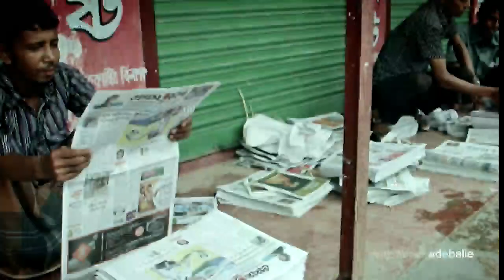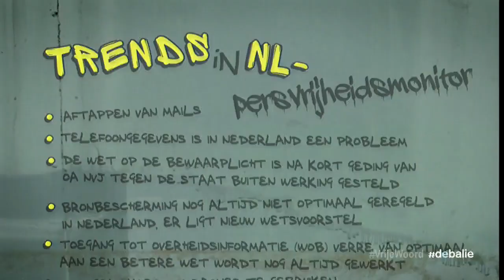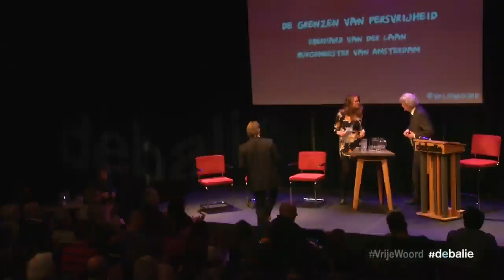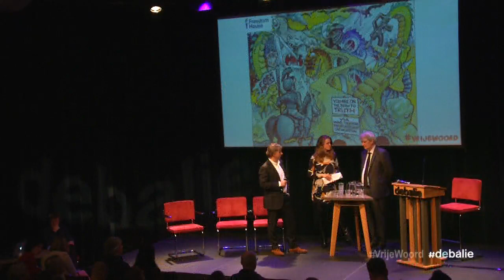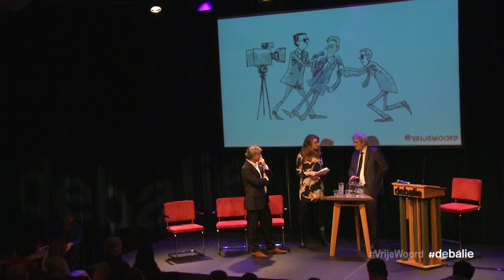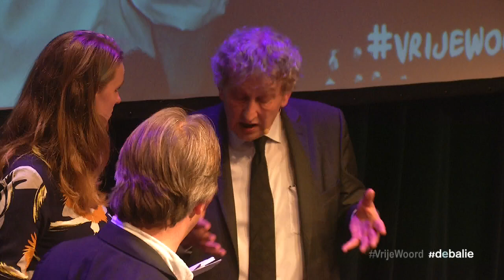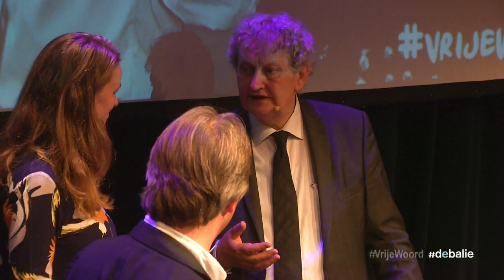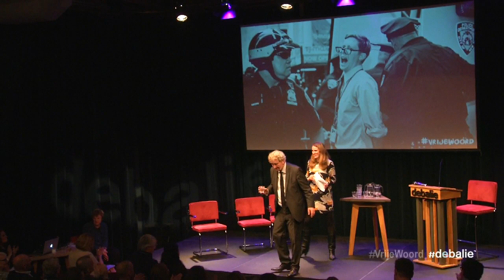Festival van het Vrije Woord: Opening met Eberhard van der Laan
Stream registratie - 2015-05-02 - Opening door BNR-presentatrice Petra Grijzen. - (HD video ook op

Dagelijks bereiken ons berichten van opgepakte of vermoorde journalisten in bijvoorbeeld China, Egypte of Rusland. Hoe kunnen journalisten nog vrij hun werk uitoefenen? Hoe is het gesteld met persvrijheid in de wereld? Petra Grijzen trapt de avond af met de nieuwste cijfers van Free Press Unlimited in de Persvrijheidsmonitor.

Eberhard van der Laan en Yoeri Albrecht over de grenzen van het vrije woord
Hoe ver moet je gaan om het vrije woord te beschermen? Is het normaal dat er veiligheidsmaatregelen zijn voor een debat over het vrije woord? De burgemeester van Amsterdam en de directeur van De Balie gaan in gesprek met de zaal over de grenzen van de vrijheid van meningsuiting in Nederland

 Festival van het Vrije Woord

Ihkv Dag van de Persvrijheid

 Vrijheid om je mening te geven lijkt zo gewoon als het drinken van een glas helder water. Het is vanzelfsprekend als je het hebt en een ramp als het je ontbreekt. Daarom organiseren wij, aan de vooravond van de Internationale Dag van de Persvrijheid, het Festival van het Vrije Woord. Een viering, maar ook een protest tegen de bedreiging ervan: een belegering van het vrije woord.

Vierentachtig procent van de wereldbevolking leeft in een land waar de vrijheid van meningsuiting aan banden is gelegd. Wie zich durft uit te spreken riskeert bedreigingen, celstraf, marteling of zelfs de doodstraf. Dat weerhoudt burgers, journalisten en actievoerders wereldwijd niet om hun overtuiging te uiten, hun waarheid te spreken en de feiten boven te laten komen. Maar ook dichter bij huis staat de vrijheid van meningsuiting onder druk.

Daarom laten we het publiek tijdens het Festival van het Vrije Woord ervaren wat het betekent om continu te worden beveiligd en onder druk te staan, zoals in landen als Egypte, Turkije of Rusland, maar ook zoals Edward Snowden, Geert Wilders en Ayaan Hirsi Ali, hier en elders. En wat het betekent als je een debat over het vrije woord wilt organiseren: dat De Balie hiervoor moet voldoen aan strenge veiligheidsmaatregelen, en sprekers en organisatie zich zouden kunnen terugtrekken uit angst voor mogelijke dreiging. We voeren deze avond een strikt toegangsregime. Bezoekers mogen maar één kaartje per persoon kopen, een ID is verplicht om toegang te krijgen en er staan controlepoortjes bij de ingang. Om het publiek ter plekke te laten zien én ervaren welke gevolgen vechten voor het vrije woord daadwerkelijk heeft.

Maar vooral vieren we het Festival van het Vrije Woord met journalisten, politici en kunstenaars uit het binnen - en buitenland, en interessante optredens en debatten.